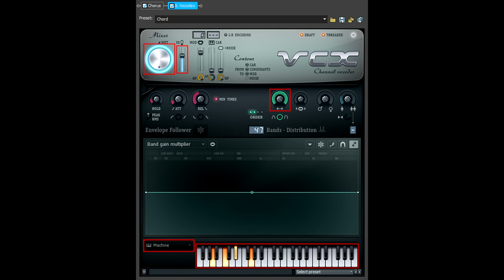How To Make Sodium Effect